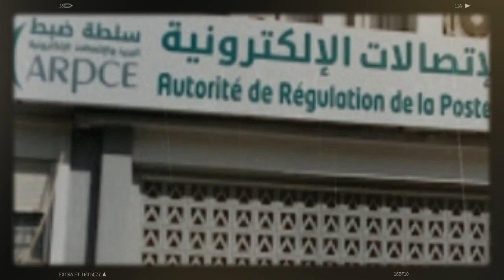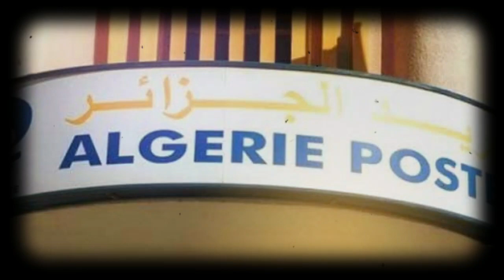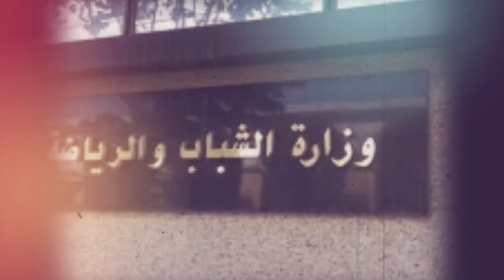Changement à la tête de l'A R P C E | Les raisons du limogeage de Noureddine Morceli | Hassiba ...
Changement à la tête de l'A.R.P.C.E : un fidèle lieutenant de Houda Feraoun est tombé.
Évincé du Secrétariat du Sport d’élite : Les raisons du limogeage de Noureddine Morceli.
Hassiba Boulmerka mise en demeure au sujet de sa concession agricole de 600 hectares à Ouargla.
Mohcine Belabbas précise l’objet de sa convocation par la Gendarmerie.